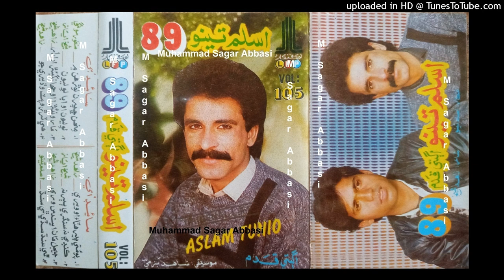Jeejal Maan Eindus Wari ASLAM TUNIO LFP Volume 105 Lyrics Zahid SHaikh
abida parveen
sufiscore
sufiscore songs
sufiscore
sufi song
sufi sufi song
sufi kalam
qawwali song
new qawwali song
qawwali
mumtaz molai
mumtaz molai
sanam marvi
duet song
sindhi new songs
sufi songs
sanam marvi
faiza ali
ktn tv
sindh tv
Sufi songs